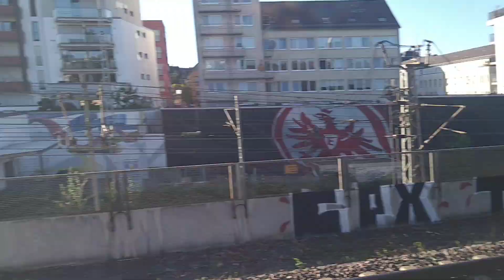RB,RE, ICE en Frankfurt(Main) Süd,10/8/24,18:10-19:10